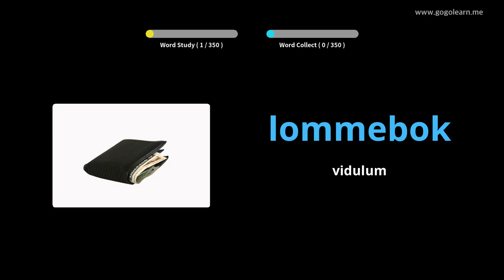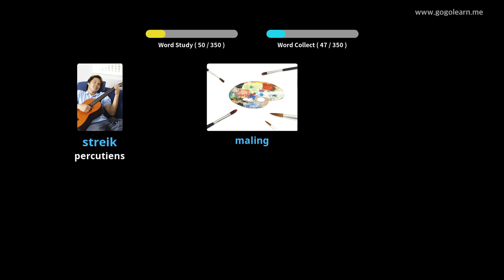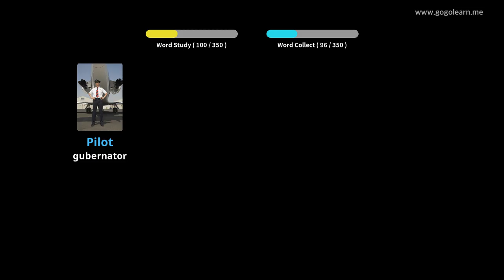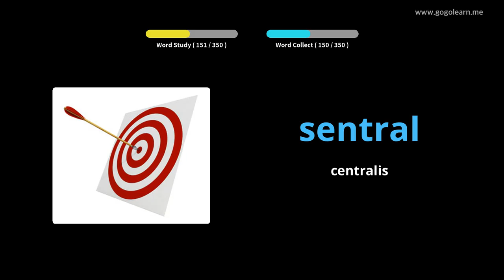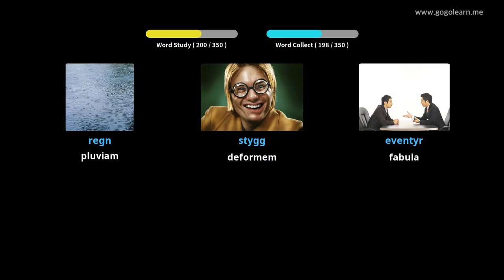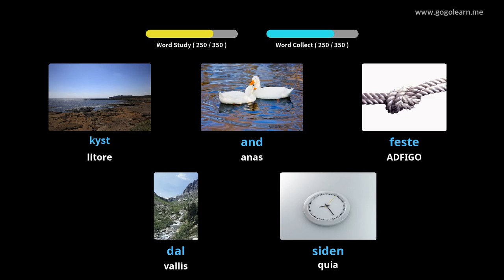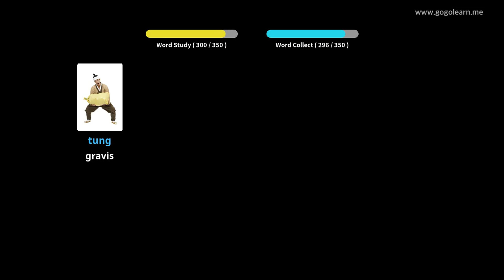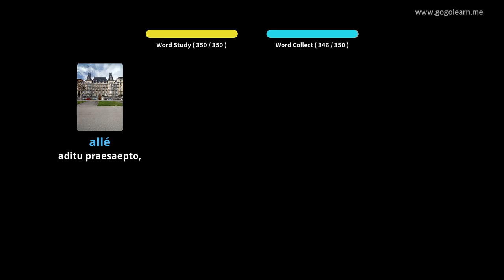Norwegian secundarium schola Latina II | Golearn